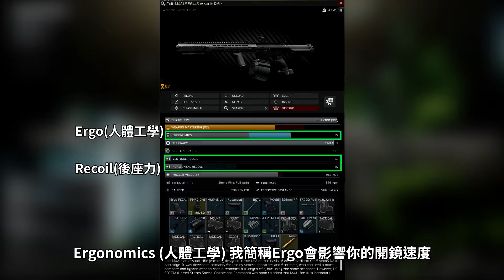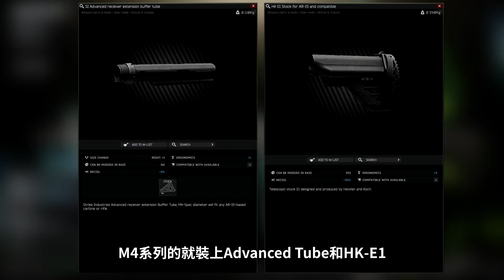[國語] 新玩家必須知道的改槍基礎 學會後全部槍都會改 | 新手教學篇二 逃離塔科夫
逃離塔科夫 改槍 新手 教學
Tarkov 中文教學 槍械
這次影片主要關於塔科夫的改槍基礎概念, 選對子彈之後, 就要靠槍械的性能去幫你了, 學懂影片中的五個重點之後, 基本上所有槍都會改了!

我每天都會開直播喔! 歡迎大家來支持!一起玩!